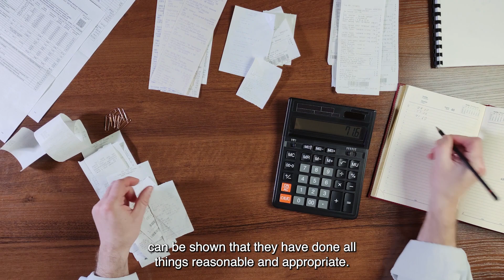MW13 PestSure UtahConference 02 V2 E45 PM12